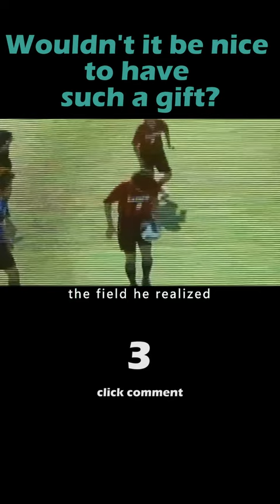Wouldn't it be nice to have such a gift?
film movie comedy emotion love 【Yonimo kimyô na monogatari】 The World's Wonderful Story is a Japanese television masterpiece that covers many elements. The film stars many popular Japanese actors and actresses, and the story is mainly adapted from Japanese novels, comics and urban legends, highlighting the word "strange" in the title and telling a series of wonderful and exciting stories.